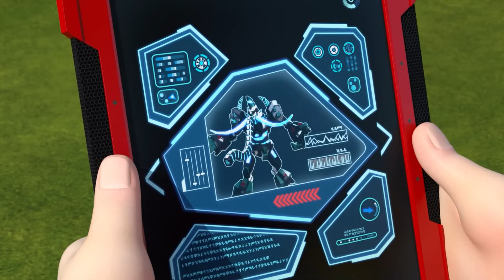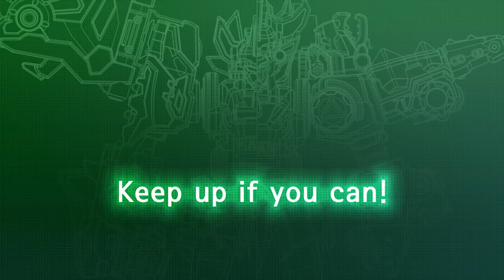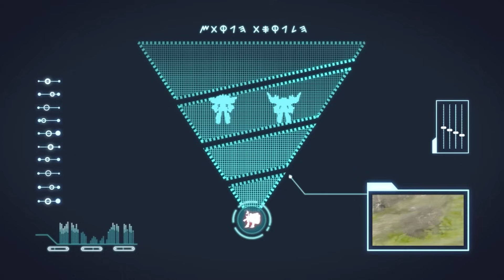Rex Panicked When Confronting A Space Monster | DinoCore 2023 New Episode | Cartoon for Children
Welcome everyone!  ✨🖐😊
Our youtube channel is a compilation of videos from the Larva animated film. Hope you support us. Wish you have fun watching movies.